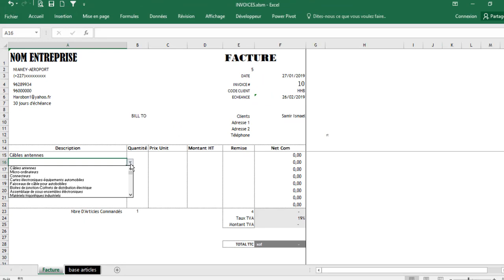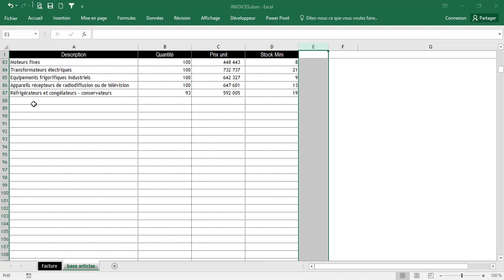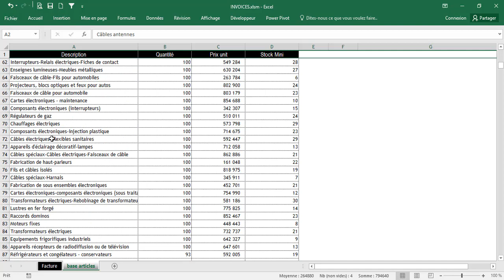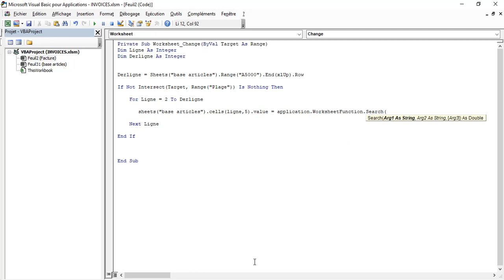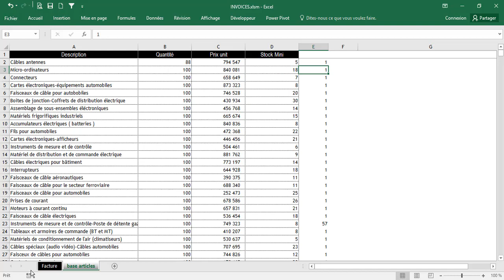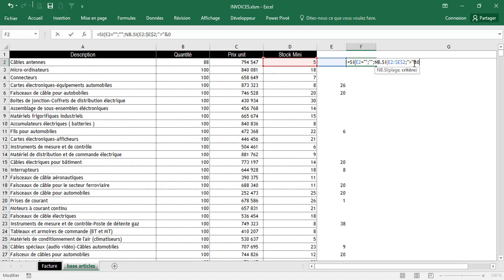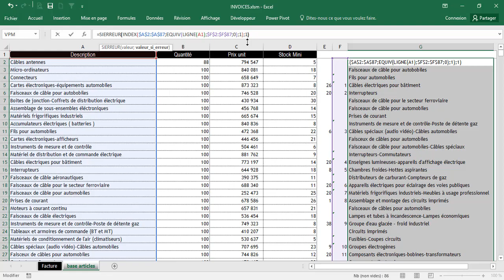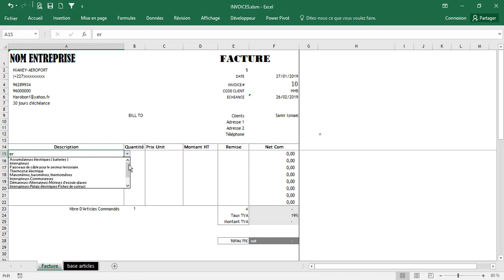Excel -VBA - Liste déroulante auto filtrante sur plusieurs cellules.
Dans cette vidéo je répondrai au différents commentaires dans la page . vous apprendrez à créer une liste déroulante auto filtrante sur plusieurs cellules.